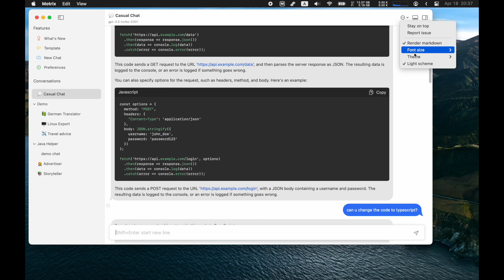Motrix App macOS chatGPT native client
Features

- You must have an GPT API Key to run Motrix App
- Connect chatGPT API or GPT Proxy service (Custom host)
- Query Image By Enter ! in input box
- Quick Prompt Template popup selector
- Chat nodes can be organize like tree (Drag & Drop)
- Global quick open switch back to chat
- Custom chat nodes show on Menubar
- Markdown render conversations
- Save favorites chat and query later
- AI visible icon point out how many contextual message AI can read
- Search conversation by keywords
- Embed 3 themes with Light/Dark support
- Embed tiny markdown editor to collect things
- Embed online code playground
- Support change conversation font-size
- Support change model parameters any time
- Stay on top switch
- Multilanguage support